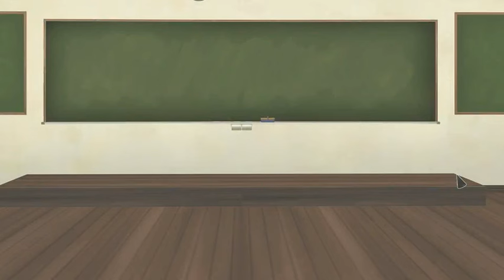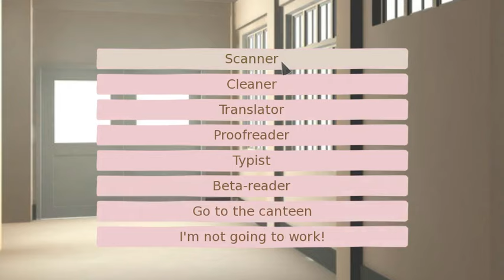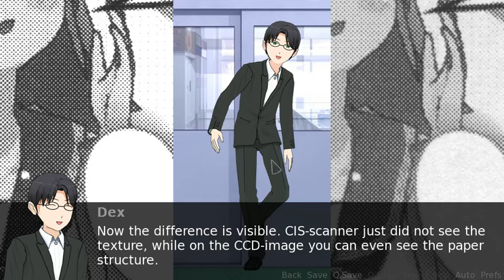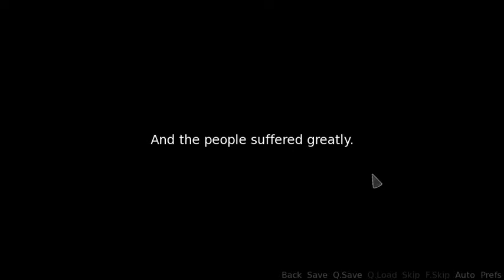One Manga Day